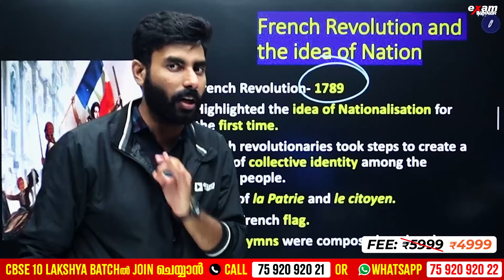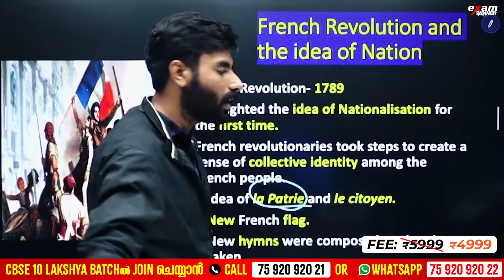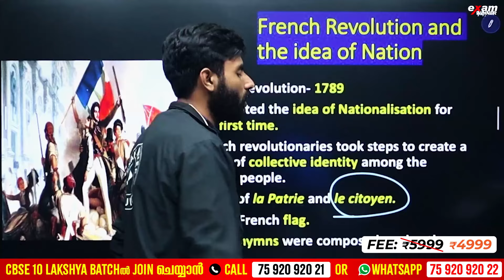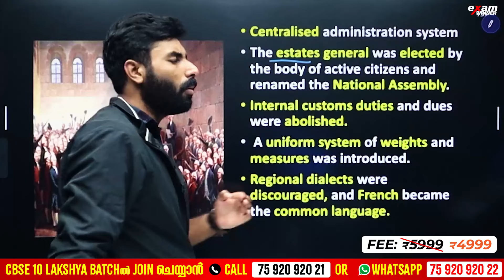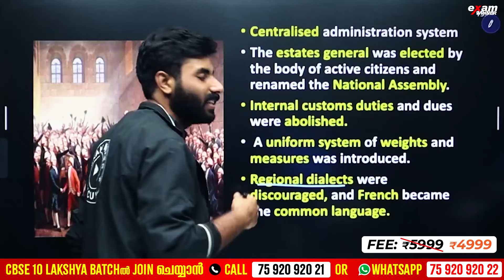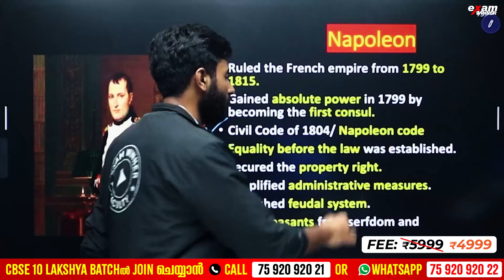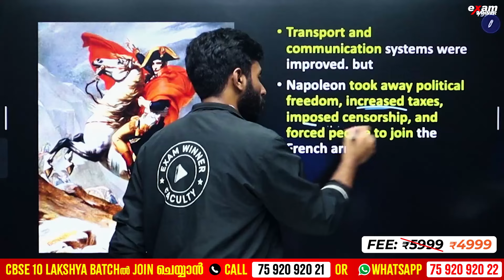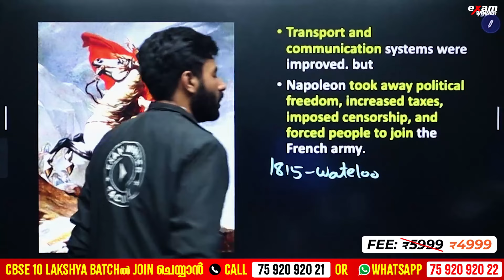Liberty, equality, fraternity—uncover the roots of the French Revolution! 📚| CBSE 10 Exam Winner